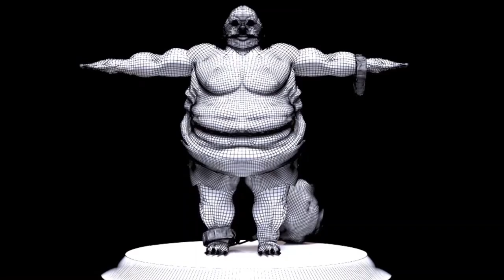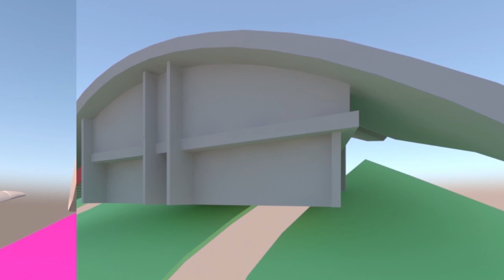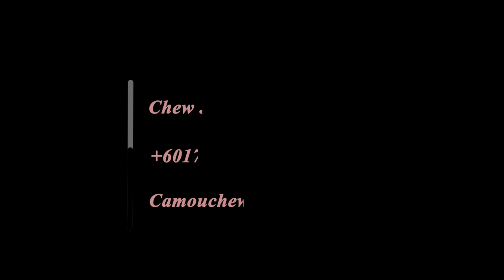SHOWREEL 2019 I Chew Jun Wei (Student from Camou Academy Of Media Arts)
Hello guys ! This is my 2019 showreel of my 2 years studies at Camou Academy Of Media Arts.

The course that I am learning is "GAME ARTS & MEDIA ARTS DESIGN". I will go for an internship during October - December 2019.

I will keep moving forward in future !